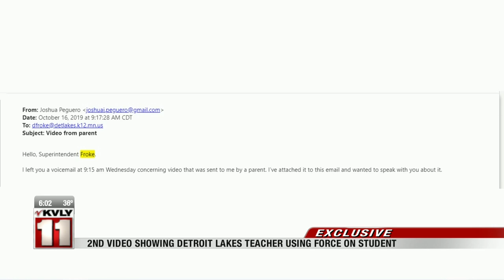News 6 PM October 28